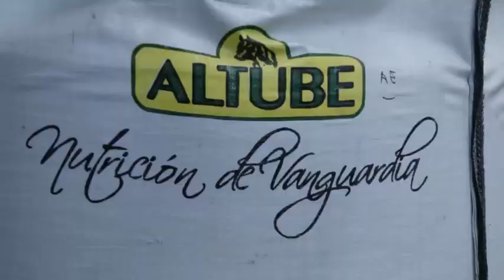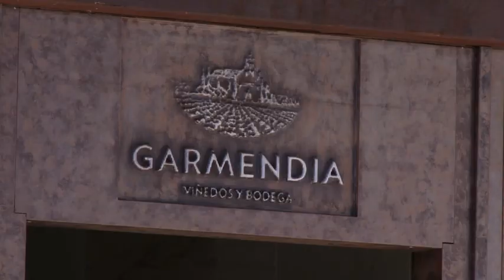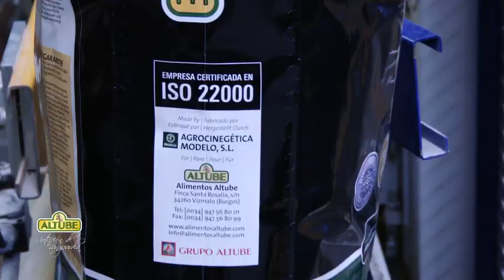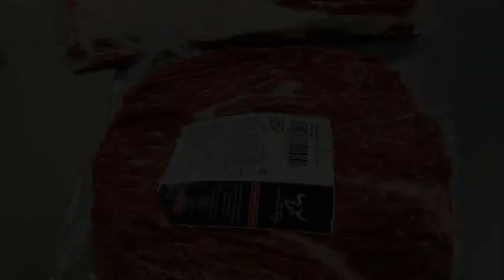Video Grupo Altube